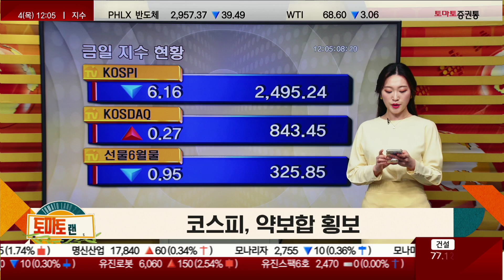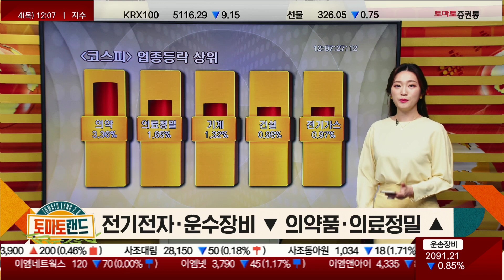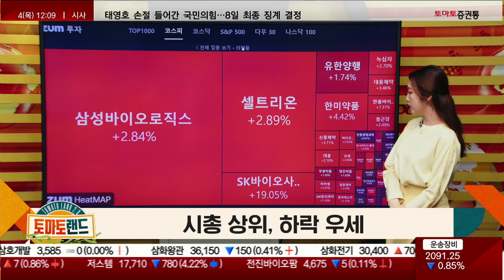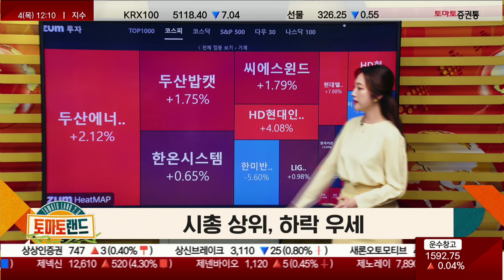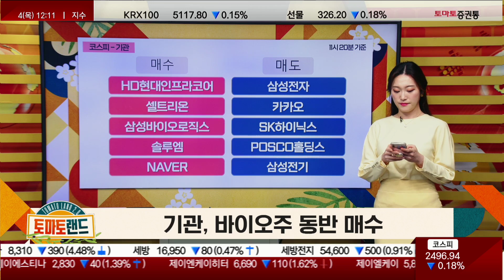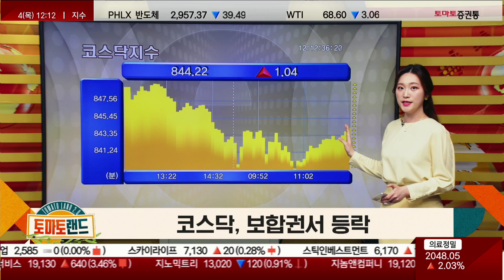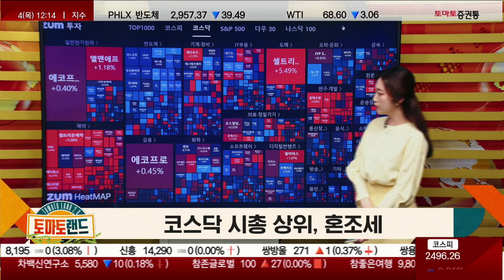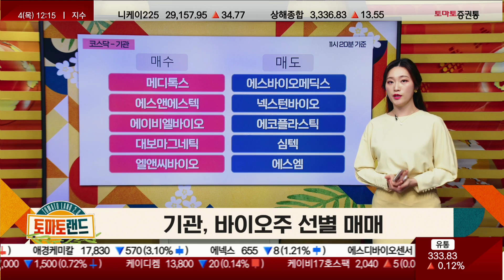5월 4일 오전 시황 정리 [오전 시황 정리_토마토랜드2.0]